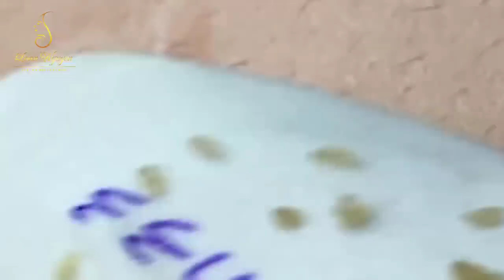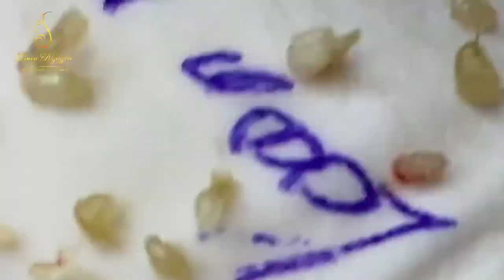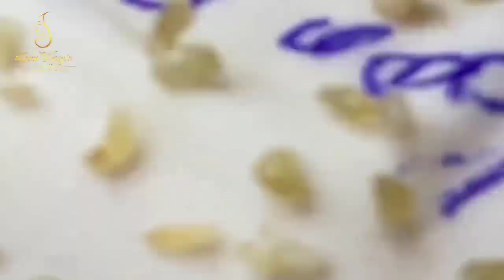Blackhead Removal With Sac Dep Spa